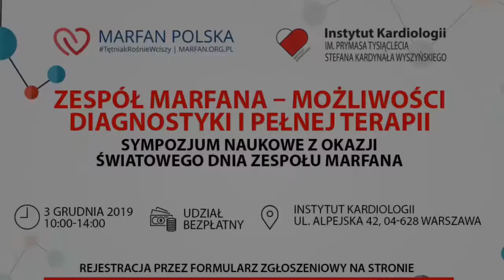Relacja z Sympozjum naukowego "ZESPÓŁ MARFANA – MOŻLIWOŚCI DIAGNOSTYKI I PEŁNEJ TERAPII"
Krótka fotorelacja z sympozjum naukowego "Zespół Marfana - możliwości diagnostyki i pełnej terapii", która odbyła się 3 grudnia 2019 w Instytucie Kardiologii w Aninie.

Jeżeli uważasz, że to nagranie jest dla Ciebie ciekawe, przydatne, wartościowe i pomocne wesprzyj proszę działalność Stowarzyszenia Marfan Polska dowolną kwotą. Każda darowizna jest dla Stowarzyszenia bardzo potrzebna, bez tego nie będą możliwe kolejne działania w Nowym Roku.

💰 Jeżeli wolisz tradycyjny przelew poniżej znajdziesz dane do przelewu:
STOWARZYSZENIE MARFAN POLSKA
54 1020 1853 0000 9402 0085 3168

PRZYDATNE LINKI
Kontakt do mnie i do Stowarzyszenia Marfan Polska

💁‍♂ Chcesz się spotkać, dowiedzieć więcej? Zapraszam do naszej siedziby:
Pułkowa 58
01-969 Warszawa
budynek firmy LC Elektronik